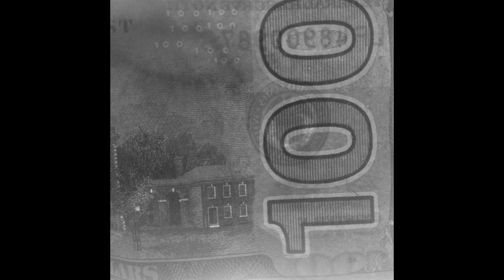Big Fuzz [Distorted Version] - MAX FLEEK OMEGA (Original Song 2018)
Lyrics: Big Fuzz was a person that I met down on Melrose.
He used to pawn all the fancy clothes.
Until one day Big Fuzz got shot.
By a 9mm Glock.
And that's when they called the cops.
And that was the day that I got locked up.
~maxfleek2418